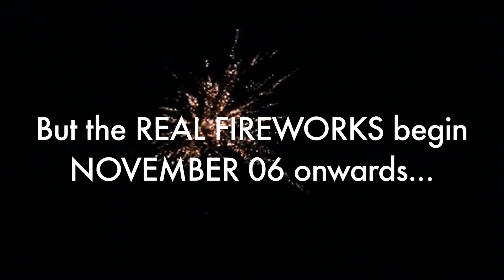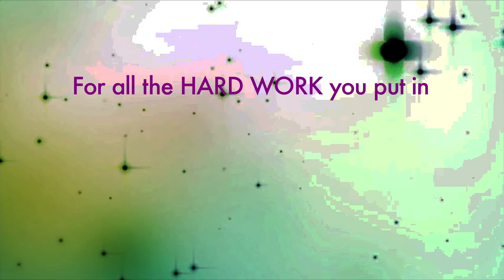BLULIFE BANGKOK/PATTAYA PROMO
The D-DAY is almost here!

A BIG THANK YOU going out from Blulife Marketing Pvt. Ltd. to everyone who participated in our BANGKOK/PATTAYA Trip Promotion.

We are proud to announce that we have a whopping 150 Winners, who will now enjoy THE TIME OF THEIR LIVES, as the Blulife Team gets ready to raid BANGKOK/PATTAYA!!!

GET READY FOR SOME SERIOUS FUN!

To know what you can expect from your trip, watch this video.